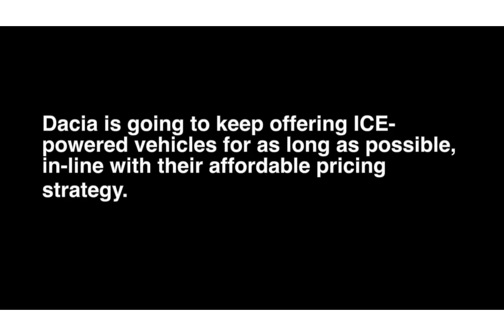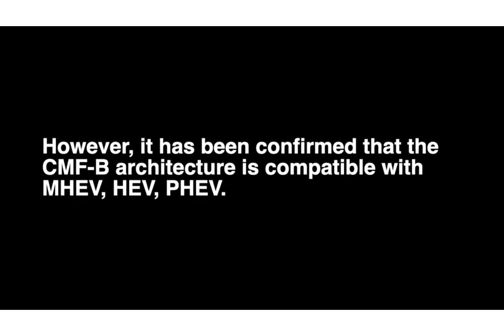New Dacia Bigster 2023 full exterior and part interior video.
Next Gen Dacia Duster 2024 - Review Footage

The new Duster to share most of its styling features with the Bigster concept. Dacia is a master in cost-cutting strategies, that will likely be applied in its SUV family. In that context, the Duster could become a smaller version of the Bigster which has been confirmed for production.

The new Duster will continue to grow in length closer to 4550 mm. This will result in even more space for passengers and their luggage. The Duster has always been one of the roomiest models in the B-SUV segment, and Dacia wants to keep it that way. The focus on practicality will make it a great choice for families and people with an active lifestyle.

Dacia is going to keep offering ICE-powered vehicles for as long as possible, in-line with their affordable pricing strategy. However, it has been confirmed that the CMF-B architecture is compatible with MHEV, HEV, PHEV.
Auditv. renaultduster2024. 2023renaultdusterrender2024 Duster